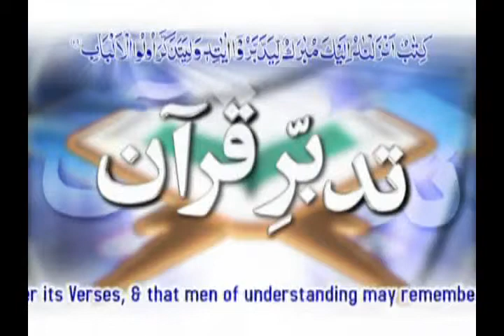Tadabbur e Quran - Eposide 383 "Mufti Muhammad Akmal Qadri''